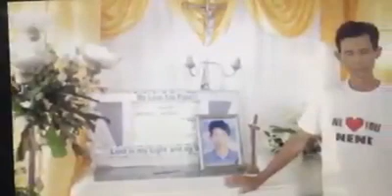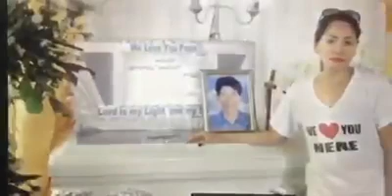My momories last day ng brother ko pass away 5years ago we miss bro😥